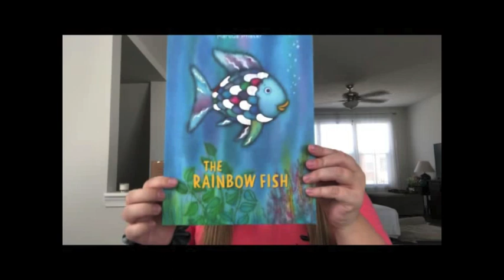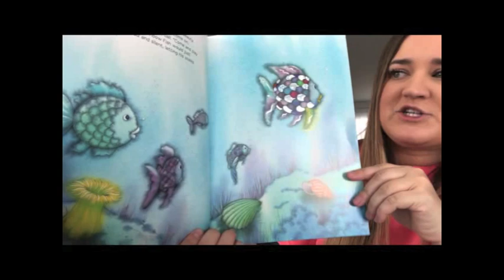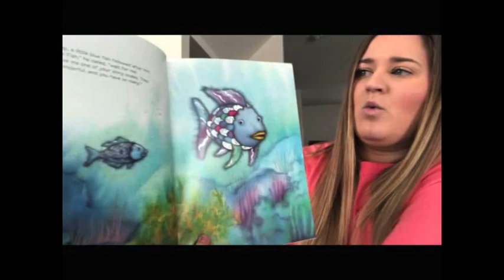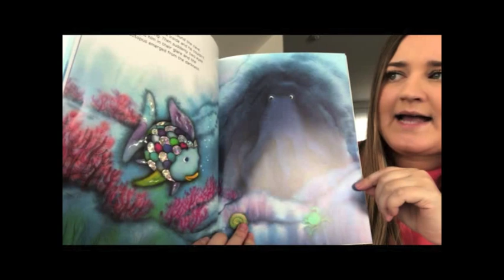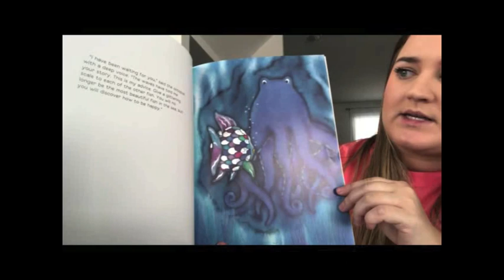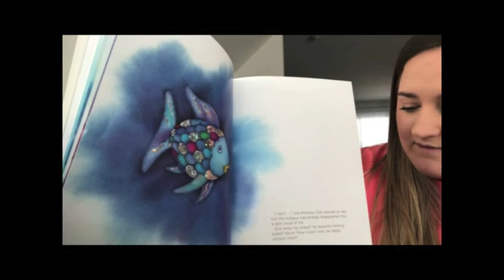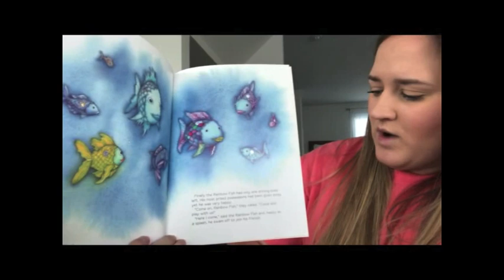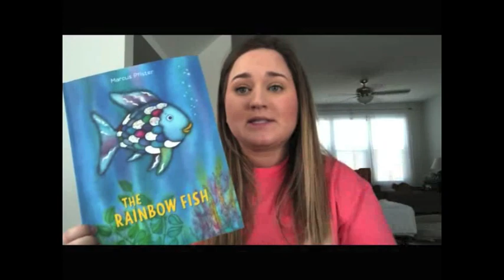Rainbow Fish Wh - Questions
Watch as Mrs. Dollins narrates The Rainbow Fish and answer wh- questions!